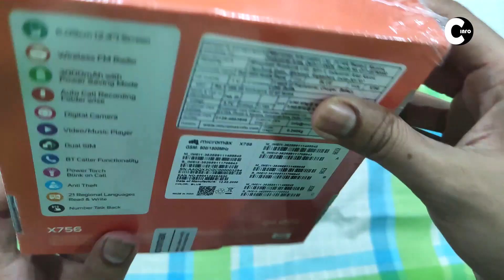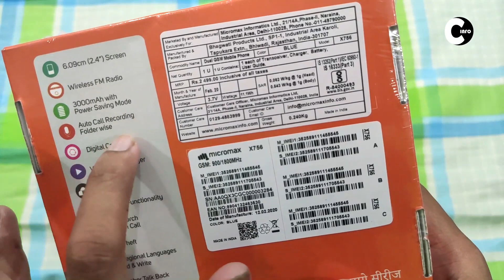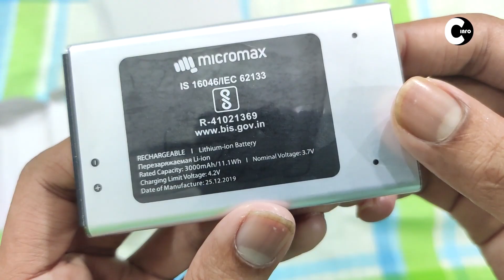Micromax X756 | Unboxing & first impression | best keypad phone with marathon battery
micromax x756 jo ek keypad phone hai,iss video mein meine is micromax x756 ka unboxing ki hai,yeh phone ata hai 3000mah battery ke sath.or iska price bhi kamal ka hai .so video ko last tak dekhna.